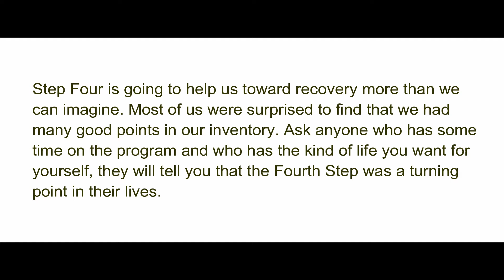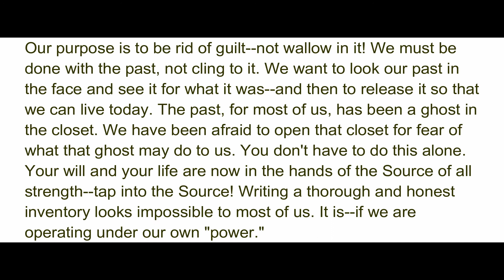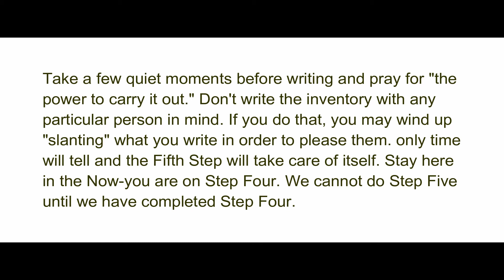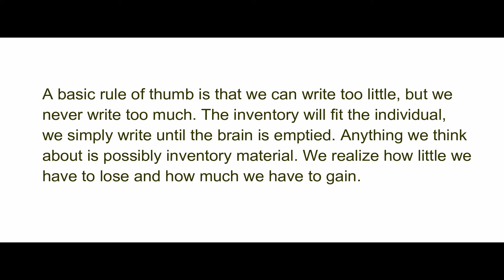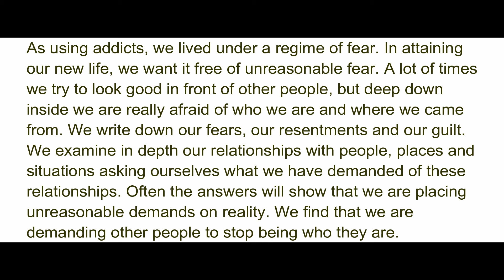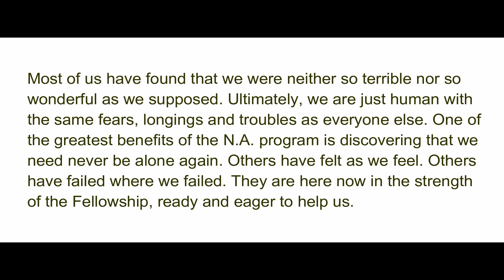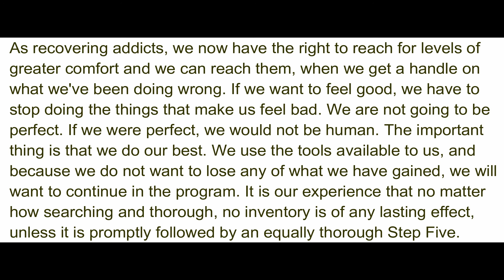Step 4 - Narcotics Anonymous Original Basic Text - Grey Book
This recording is for the use of members of Narcotics Anonymous only. It is an historic document created in love for members of the fellowship of NA.